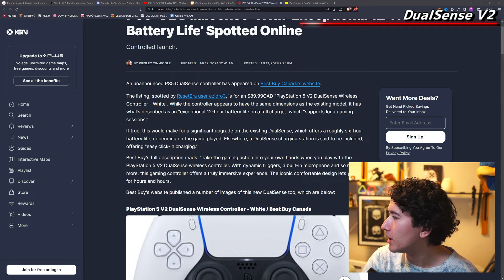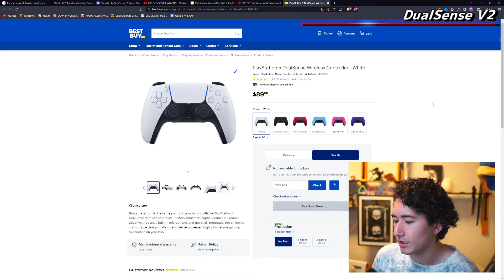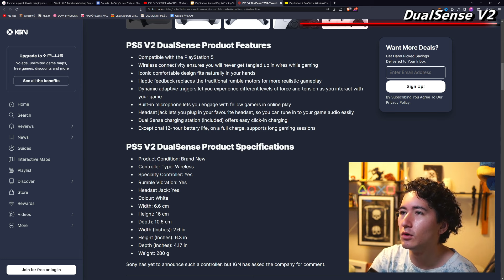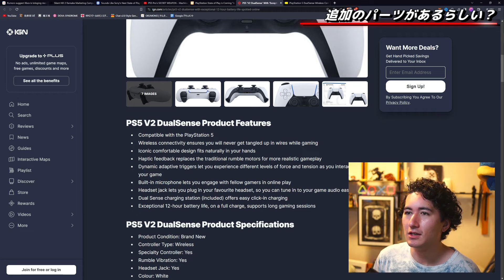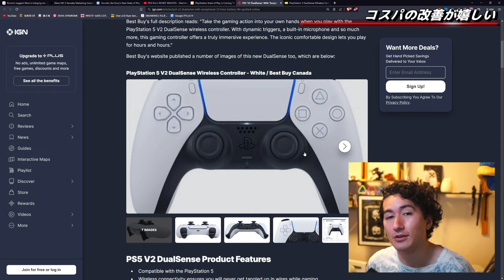今年「デュアルセンス」が進化する！？PS5コントローラーの最新版が発見された件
久々にリークらしいリークが出てきました。

チャンネル公式スポンサー様↓
Win/Mac画面録画ソフト：EaseUS RecExperts
動画ダウンロードソフト：EaseUS Video Downloader

【スポンサーや製品送付はこちらへ / Sponsors & product reviews】